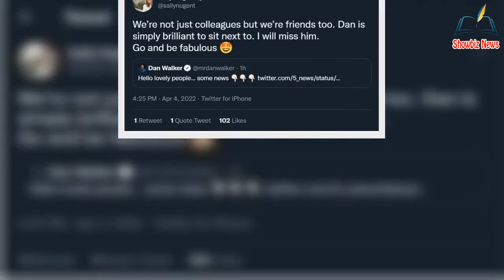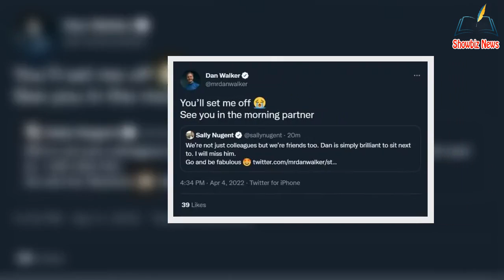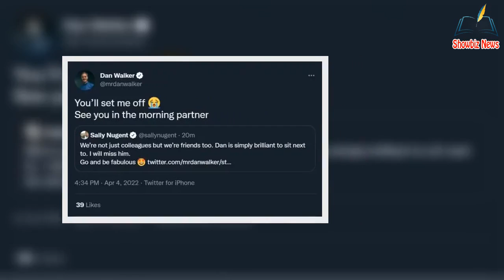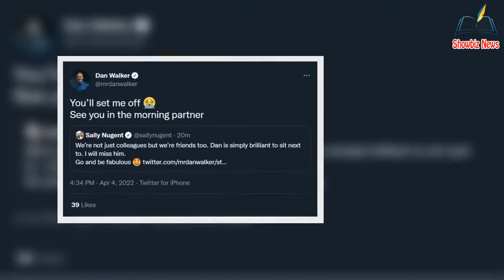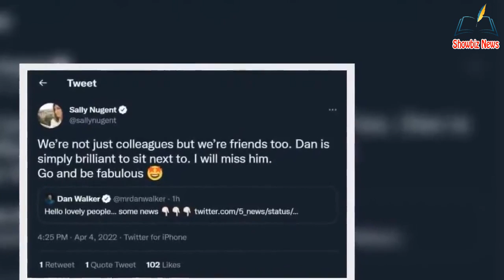'Not just colleagues' Sally Nugent bre@ks silence on Dan Walker's BBC Breakfast exit news